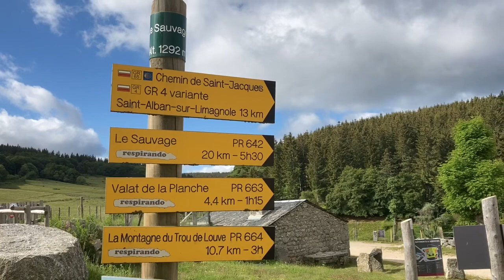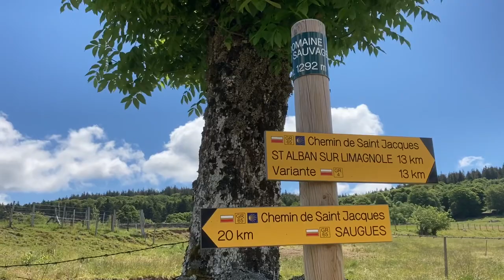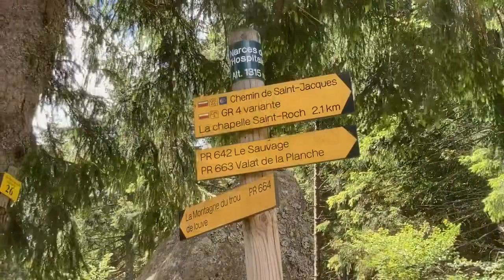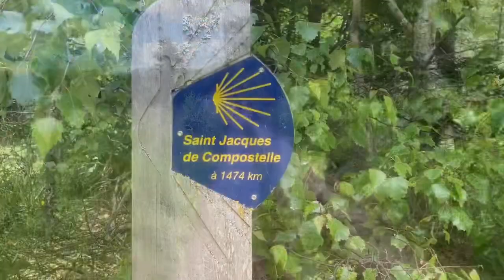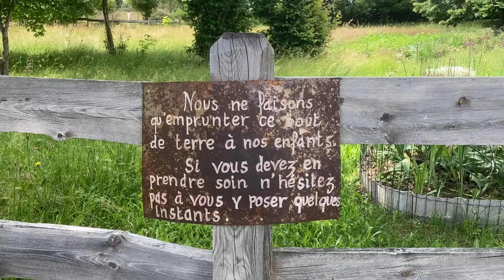Chemin de Compostelle J5 - Chanaleilles - Saint Alban sur Limagnole - "Vos rêves au bout du monde"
Chemin de Compostelle 20/06/20
Voie du puy en Velay - GR65

Merci 🙏🏻 😊